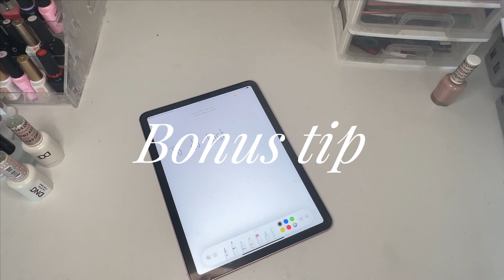HOW TO WRITE NEATLY ON YOUR IPAD ✍🏽| 10 Game-Changing Tips to Improve Your iPad Handwriting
Struggling with messy handwriting on your iPad? I got you! 💕 In this video, I'm sharing 10 must-know tips that completely transformed my iPad handwriting — and they can do the same for you!

Whether you're digital note-taking, planning, or journaling, these game-changing tips will help you write cleaner, smoother, and more consistently on your iPad. From pencil grip hacks to pen settings, this video covers everything you need to know to level up your handwriting in GoodNotes, Notability, or any note-taking app.

📝 What You’ll Learn:

The best pencil grip for digital writing

Pen thickness & style settings for better control

How to master spacing & alignment

Grid paper vs. plain paper

How to use the lasso tool to your advantage

GoodNotes App

✨ Perfect for students, planners, digital journalers, and anyone wanting to make their notes ✨ aesthetic ✨ and organized.